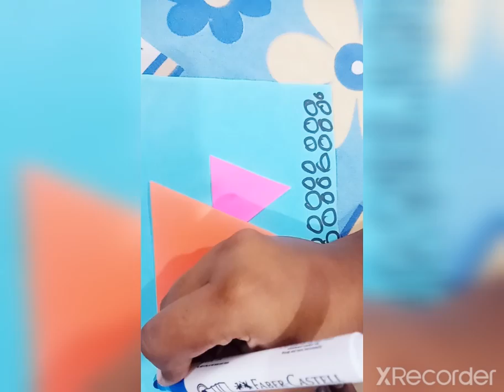Triangle Activity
Need big triangle and small triangle